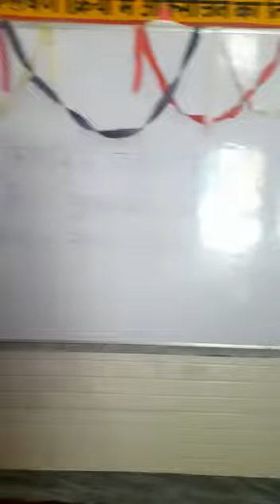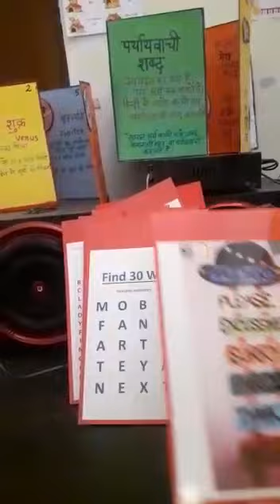Look! Taruna Mam & Sonia mam made useful TLM for students of UPS Basera Nipun Purkaji Muzaffarnagar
Video from Anuradha Babbar